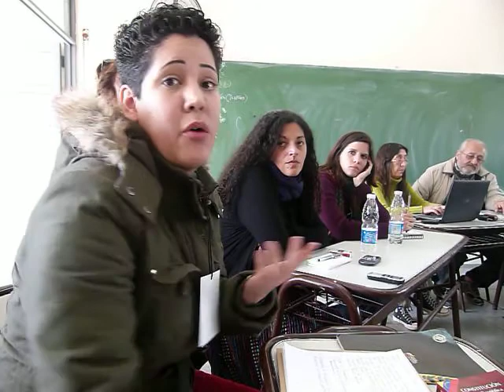Dayana López (Colectivo La Mancha/Caracas, Venezuela). Videos APCS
Dayana López del Colectivo la Mancha (Caracas-Venezuela) participó de la Comisión de Comunicación del MERCOSUR Social junio de 2012. Funciono en la Escuela 4 de Las Heras/Mendoza.

Video Jorge P. Colmán
Agencia Popular de Comunicación Suramericana